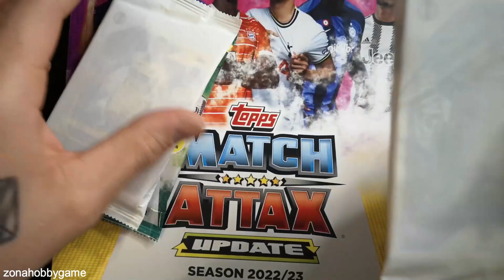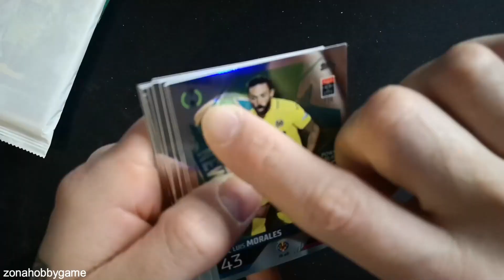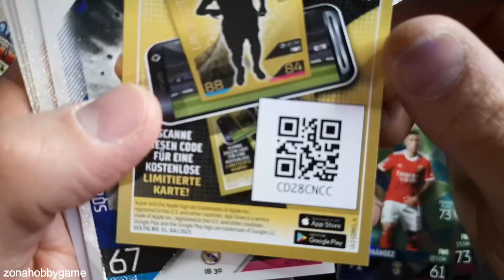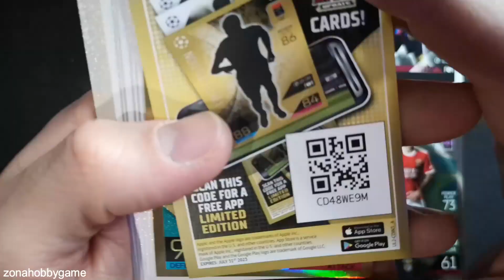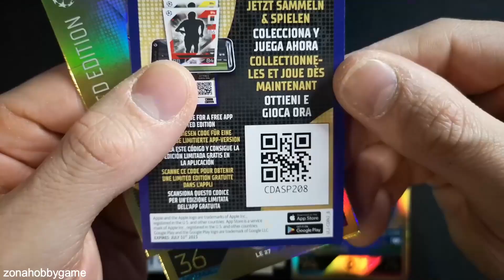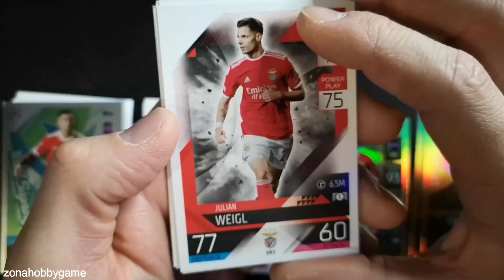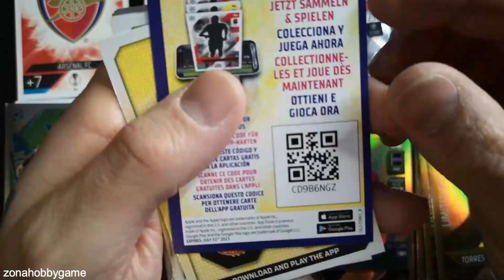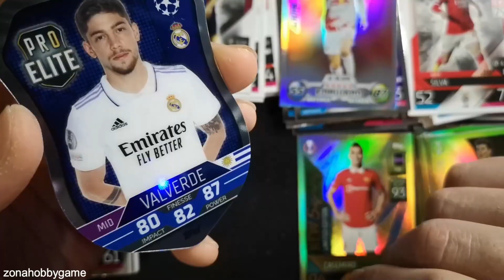⚽ CASEMIRO NEW SIGNING EDICION LIMITADA UPDATE 2 🚨 MATCH ATTAX 22 - 23 🚨